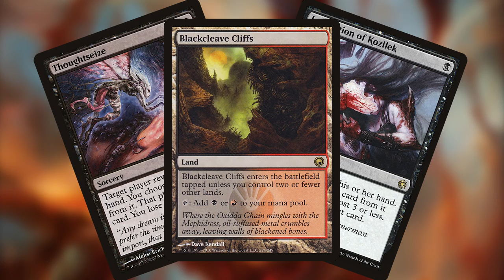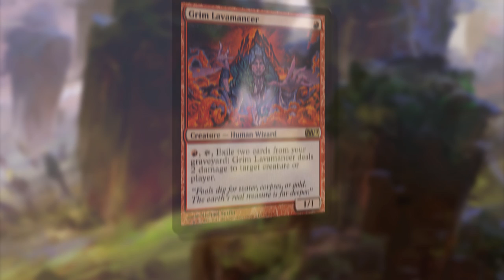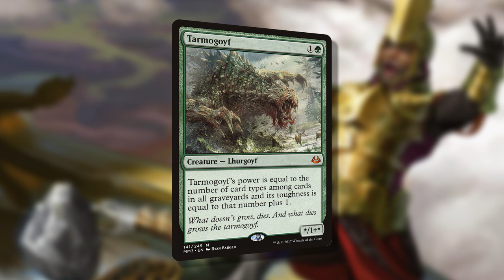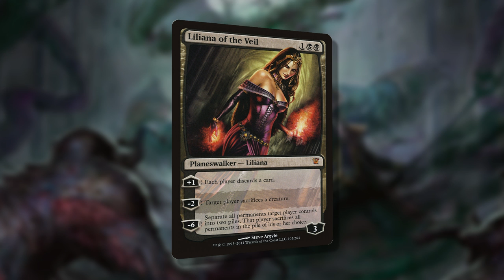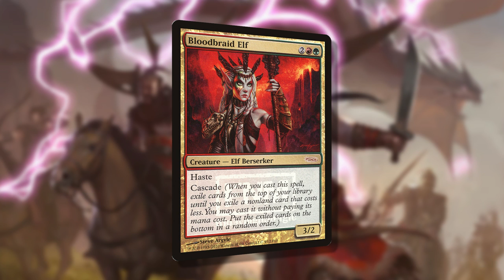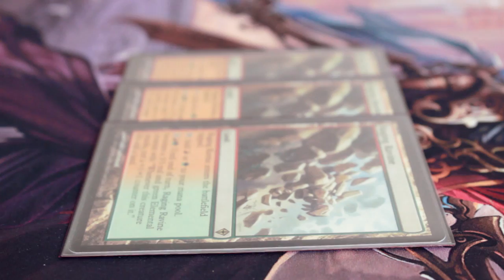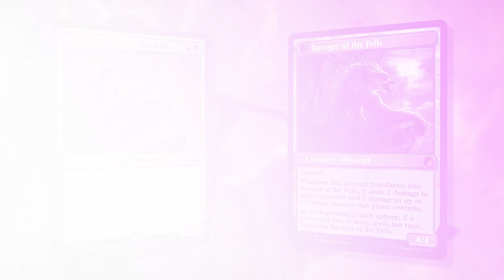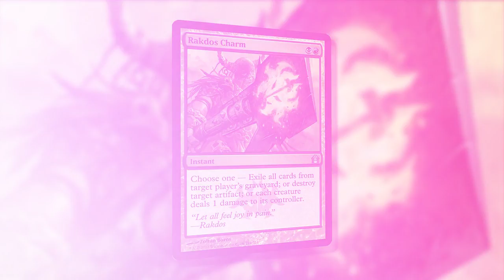Jund is a Harem Anime - MTG Deck Tech - Rainfall Review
Thanks for checking out my Modern Jund Deck Tech! If you enjoyed pleas consider checking out some of my other videos!
***Deck List is below***
***Follow me for sweet updates on New Videos!***
Hit me up on Twitter
Facebook is also a thing

Deck LIst

Creature (15)
4x Bloodbraid Elf
4x Dark Confidant
1x Grim Lavamancer
2x Scavenging Ooze
4x Tarmogoyf

Instant (10)
1x Fatal Push
1x Abrupt Decay
2x Kolaghan's Command
4x Lightning Bolt
2x Terminate

Sorcery (6)
3x Inquisition of Kozilek
1x Maelstrom Pulse
2x Thoughtseize

Planeswalker (4)
4x Liliana of the Veil
1x Liliana, the Last Hope

Land (24)
4x Blackcleave Cliffs
1x Blood Crypt
3x Bloodstained Mire
1x Forest
1x Mountain
2x Overgrown Tomb
3x Raging Ravine
1x Stomping Ground
2x Swamp
1x Treetop Village
4x Verdant Catacombs
1x Wooded Foothills

Sideboard (15)
1x Ancient Grudge
1x Anger of the Gods
2x Collective Brutality
2x Damping Sphere
1x Engineered Explosives
3x Fulminator Mage
1x Grafdigger's Cage
1x Grim Lavamancer
1x Hazoret the Fervent
1x Huntmaster of the Fells
1x Maelstrom Pulse
1x Rakdos Charm